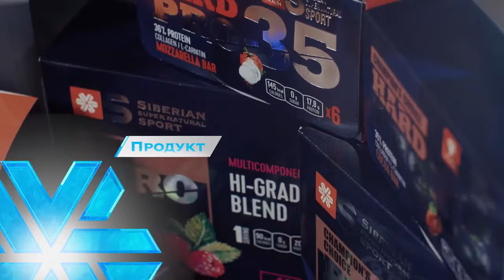Бизнес с Siberian Wellness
Присоединяйся в команду. Регистрация КОНСУЛЬТАНТ (Россия)

Сотрудничество доступно в 65 странах.